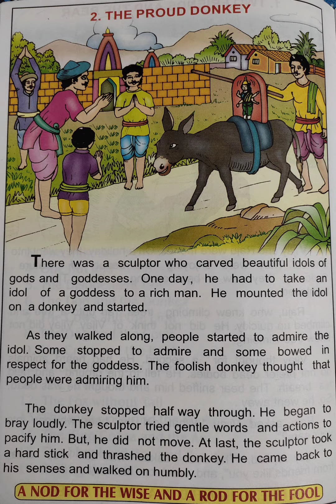Moral Story - The Proud Donkey